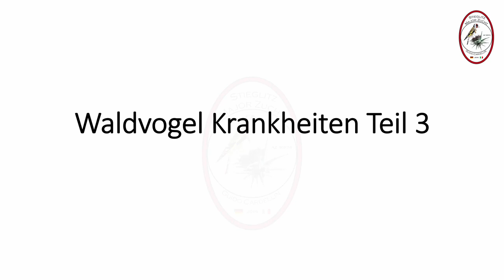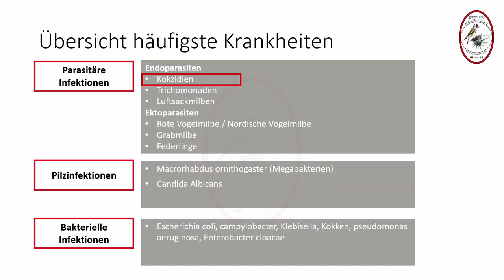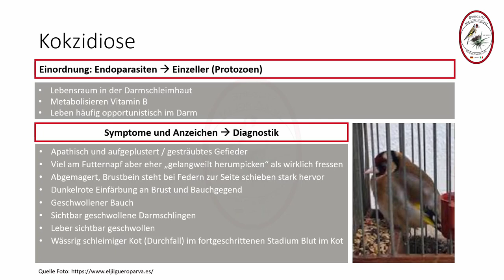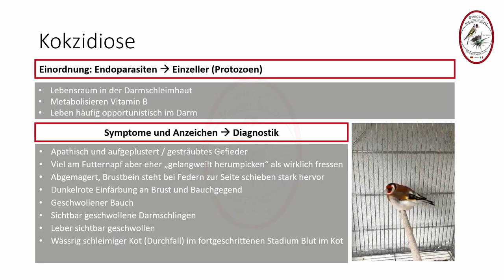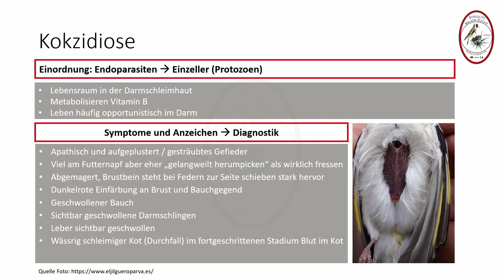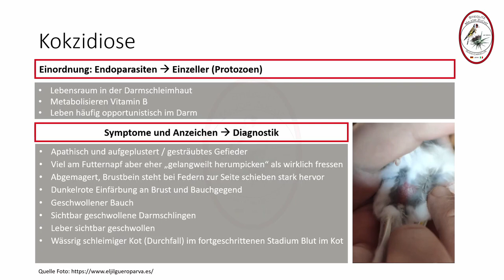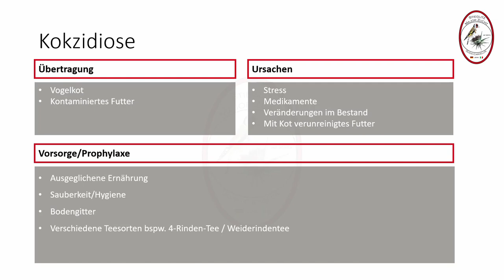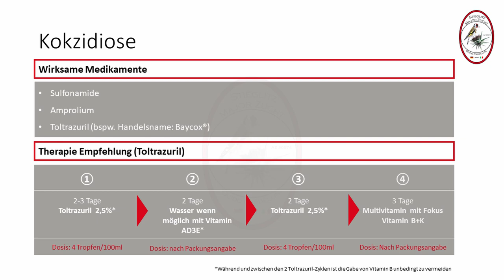Waldvogel Stieglitz Krankheiten Teil 3 - Kokzidiose #9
Waldvogel Stieglitz Krankheiten Teil 3 - Kokzidiose

Folge mir auch  auf Facebook :-)

Cocidiosis Kokzidien Darm Aufgeplustert Erkrankungen Behandlung Hilfe
Zucht Waldvögel, Stieglitz, Zeisig, Bluthänfling, Dompfaff, Gimpel, Distelfink, Distelvink, Putter, Major, Mayor, Cardellino, Jilguero, Chardonneret,
Vogelzucht, Natur, Futter, Pflanzen, Herbst, Gesundheit, Birkenzeisig, Polarbirkenzeisig, Erlenzeisig, Grünfink, Finken, Vogelkauf, Tutorial,
Kozidien, Kokzidiose, Pilzinfektion, Luftsackmilben, Bakterien, Viren, Darmflora, Krankheiten, Infektionen, Finken,
Cardellino ala rotta  rota
Cardellino, Jilguero, Goldfinch, Stieglitz Major, Chardonneret, طائر الحسون الرائد
pintassilgo, putters, distelvink, ακανθυλλίς, szczygieł,
щегол Flügel Bruch Vogel, Fink
Natural brood at stieglitz-Mayor also possible in flight cage. حضن الطبيعية في stieglitz مايور ممكن أيضا في قفص الطيران. Natuurlijk broed bij stieglitz-Burgemeester ook mogelijk in vluchtkooi.